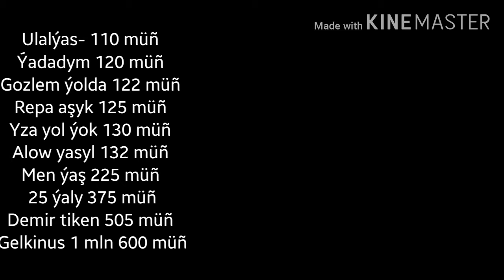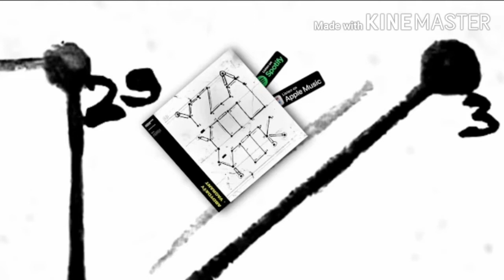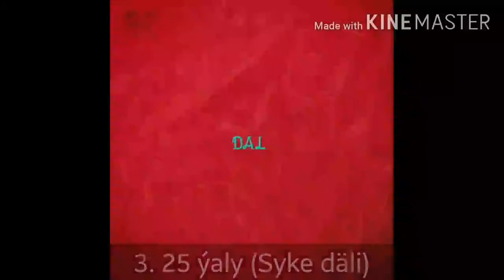Abdy Daýy Top10/Iñ köp diñlenen 10 aýdymy